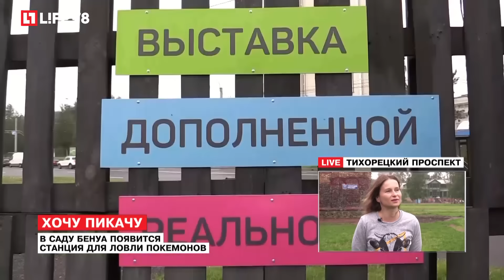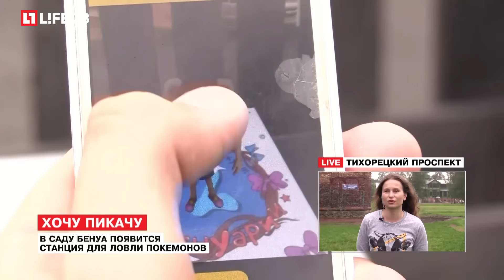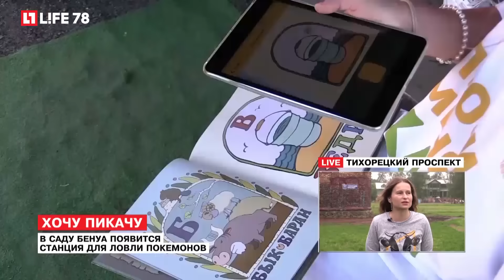В Саду Бенуа появится станция для ловли покемонов